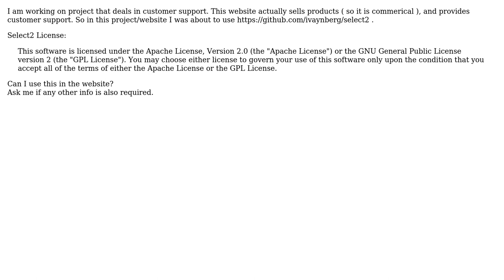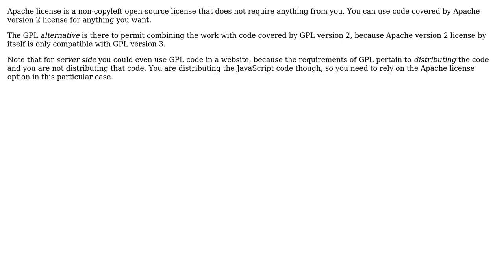Software Engineering: Can I use select2 in my website?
With thanks & praise to God, and with thanks to the many people who have made this project possible! | Content (except music & images) licensed under CC BY-SA | Music | Images & others | With thanks to user Rakesh Juyal user Jan Hudec and the Stack Exchange Network Trademarks are property of their respective owners. You are responsible for your own actions.